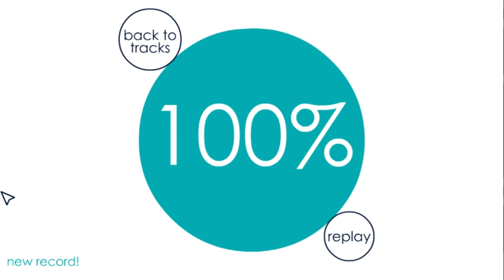[Soundodger+] Daisy Wheel 100%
This game is fun :D i hope to beat more and harder levels in the future.